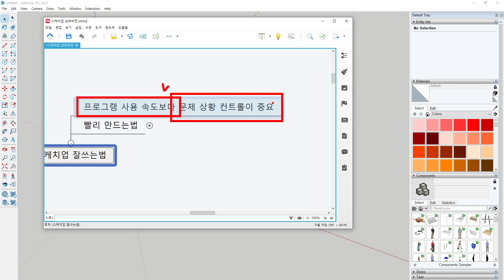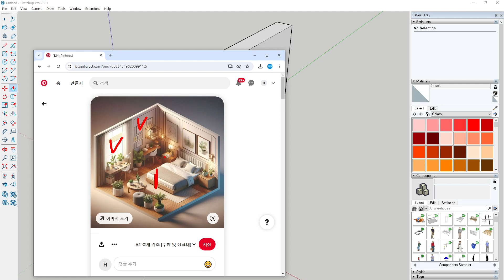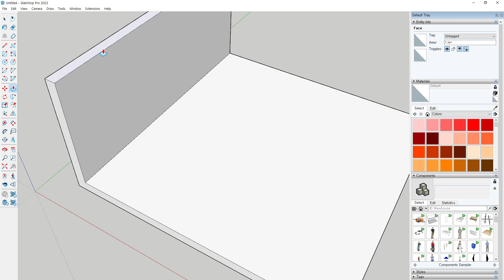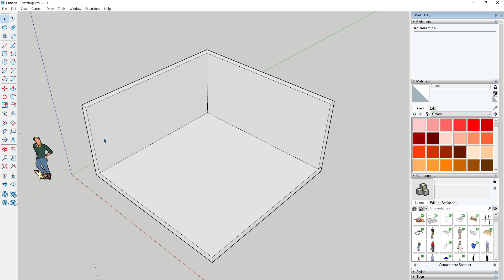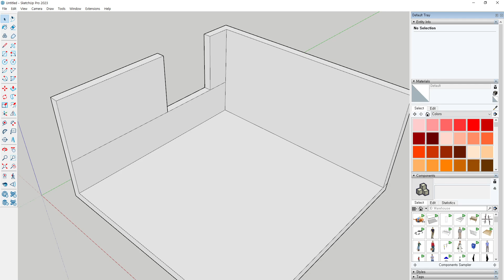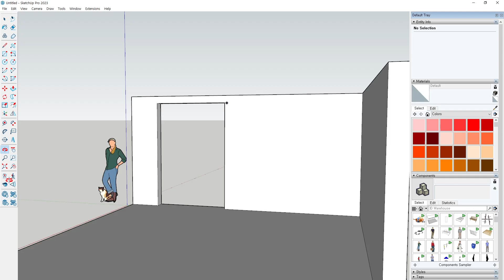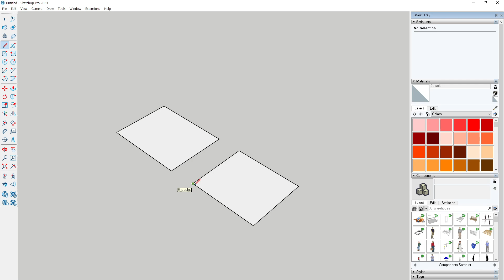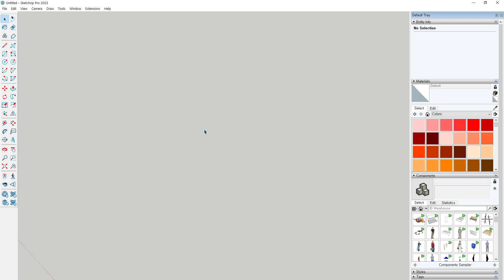20240624 30 N2 02-06 스케치업 구멍 뚫기, 벽 및 바닥 만들기와 이동 도구 사용법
설명:
이 영상에서는 스케치업(Sketchup)에서 구멍을 뚫고 벽과 바닥을 만드는 방법과 이동 도구를 활용한 다양한 기능을 상세히 설명합니다. 푸시풀 도구를 사용한 창문과 문 만들기, 이동 도구를 사용한 물체 복사 및 배열 기능을 배워보세요. 초보자분들이 스케치업을 효율적으로 사용할 수 있도록 도와드립니다.